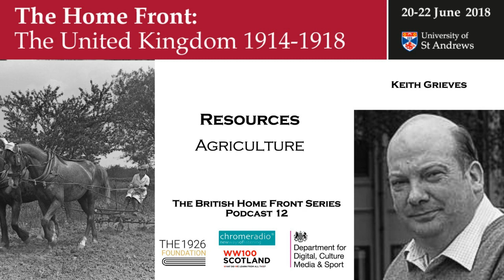THE BRITISH HOME FRONT 12 | Agriculture - Keith Grieves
In this podcast, PROFESSOR KEITH GRIEVES, KINGSTON UNIVERSITY, talks about agriculture during the First World War.

IMAGE | Agriculture in Britain during the First World War A member of the Women's Land Army farming potatoes using horse-drawn machinery during the First World War - Nicholls Horace - Wikimedia Commons This is photograph Q 30655 from the collections of the Imperial War Museums.